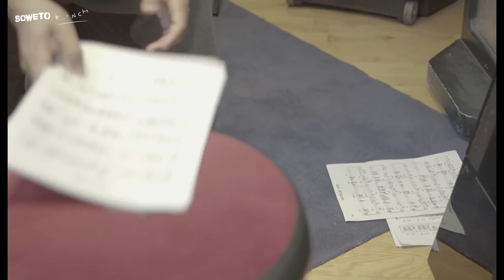Seq 3 Time Signatures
3/4 shorts about the upcoming new album 'Nonagram'

featuring: Soweto Kinch, Reuben James, Nick Jurd and Gregory Hutchinson